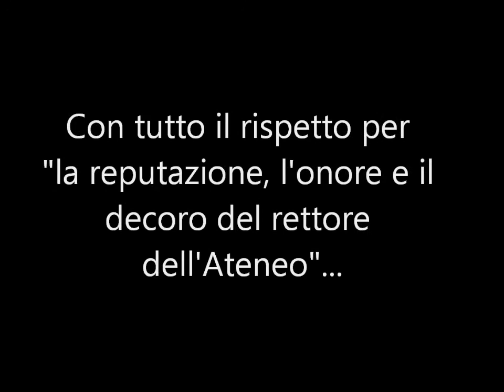Recca Horror Picture Show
Un piccolo video... con tanto rispetto e affetto per il nostro Magnifico rettore...